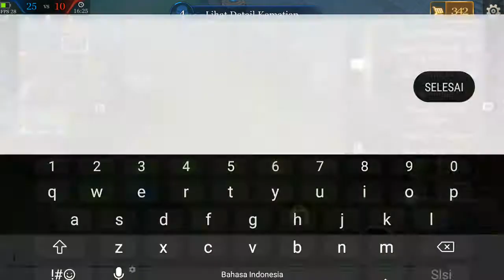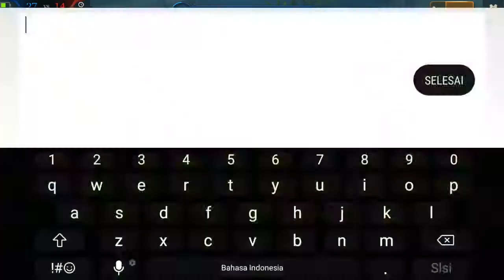Arena Of Valor || Team The Joker $